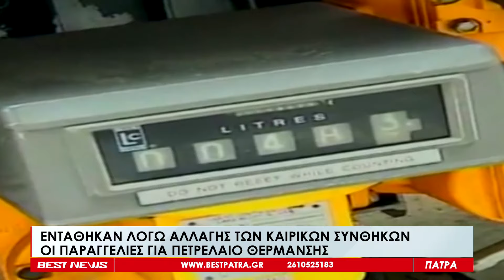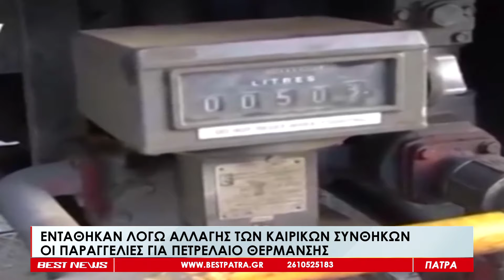Έντάθηκαν λόγω αλλαγής των καιρικών συνθηκών οι παραγγελίες για πετρέλαιο θέρμανσης